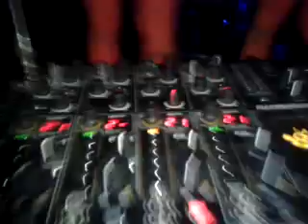Dj Fonzie Ciaco in the mix@ CRASH(ex Madras) Disco-Pozzuoli(NA) part2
Dj Fonzie Ciaco in the mix@ CRASH (ex Madras) Disco - Pozzuoli(NA